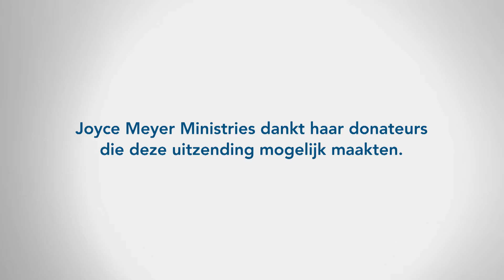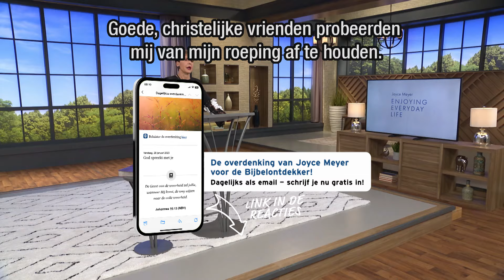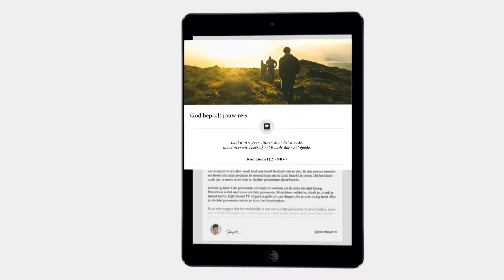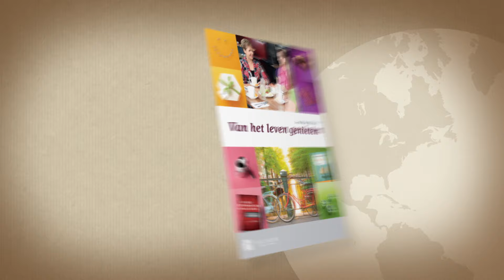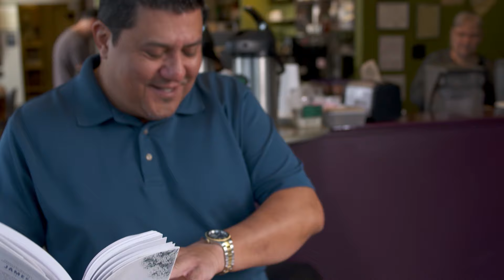GODS WOORD ALS JOUW KRACHTBRON 📚🔥 Stof je Bijbel af 🕊️ Joyce Meyer – Jouw tijd met God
Heb jij wel eens ervaren hoe krachtig het kan zijn om Bijbelteksten uit je hoofd te kennen? Misschien heb je gemerkt dat deze woorden in moeilijke momenten ineens naar boven komen en je precies de bemoediging geven die je nodig hebt. In deze uitzending deelt Joyce hoe belangrijk gebed is en hoe krachtig Gods woord kan zijn in jouw leven. Trek je wapenrusting aan, zoals beschreven in Efeze 6. Laat de waarheid van Gods trouw je omringen en wees je bewust van Zijn plan voor jouw leven. Jij bent geroepen om sterk te staan, gewapend met de beloften en kracht die Hij je geeft.

00:00 Gods woord als jouw krachtbron
01:23 Mattheüs 10;1
03:43 Lukas 10;19
04:10 Filippenzen 1;21
04:28 Markus 16;17-18
06:21 2 Korinthe 10;4
09:05 Lukas 4
09:47 Lukas 4
11:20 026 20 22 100 of ga naar
12:56 Jakobus 4;7
13:51 Mattheüs 16;21
14:09 Mattheüs 16;22-23
14:40 Mattheüs 26;69-75
16:43 Efeze 6;10-17
17:48 Markus 11;24
18:32 2 Korinthe 5;21
20:03 Johannes 14;27
21:35 1 Thessalonicenzen 5;13
21:40 Hebreeën 12;14
21:48 Romeinen 12;18
22:24 Kolossenzen 3;15
23:18 2 Petrus 3;14
23:42 Romeinen 16;20
24:24  Romeinen 14;23
24:28 Efeze 6;16

*Wil je elke ochtend starten met een inspirerende boodschap van Joyce Meyer? 📱📖 Joyce maakt het makkelijk om even met God te zijn waar je ook bent, via je telefoon!* Volg haar dagelijkse overdenkingen per e-mail of check in op Instagram/Facebook voor meer verdieping en uitleg. 🙏✨ Zie onderstaand de links. 👇

🔔 *Aanmelden:* Joyce Meyer geeft je elke dag een Bijbelvers en laat zien hoe je het kunt toepassen in je leven. Lezen/luisteren duurt ong. 3 minuten.

📩 *Meer informatie over haar bediening?*
- Meld je aan voor de nieuwsbrief - de maandelijkse digitale overdenking van Joyce